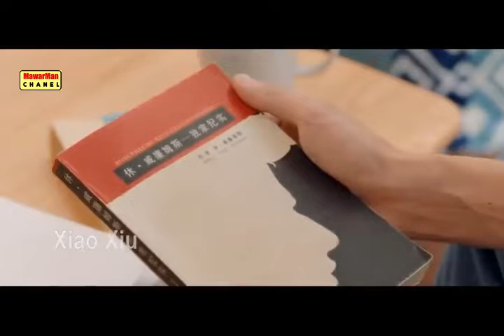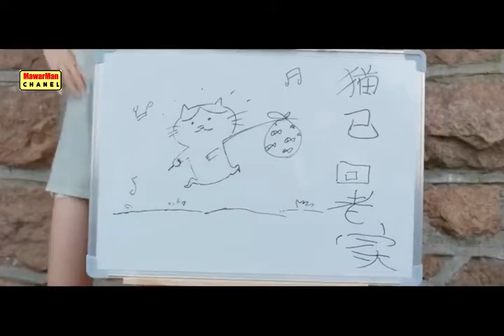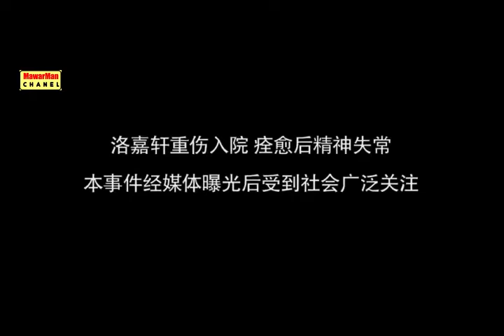MAKE A WISH_DRAKOR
Liat aja sendiri ya... sedih kok. buat yang lagi.. ... ahheemmmmm.